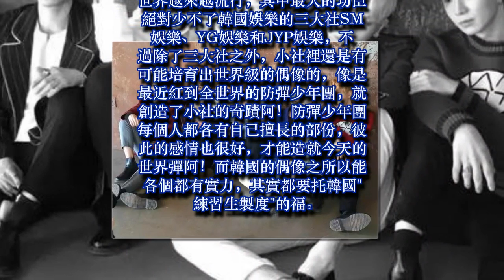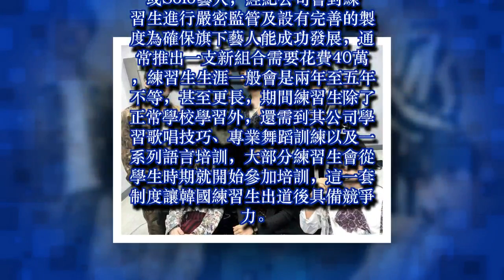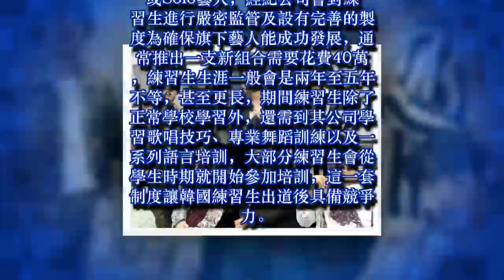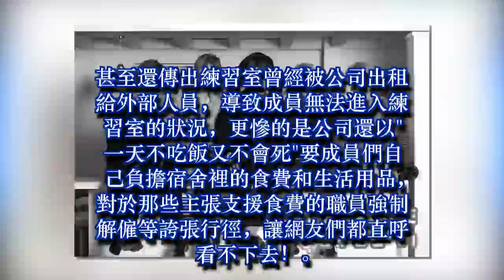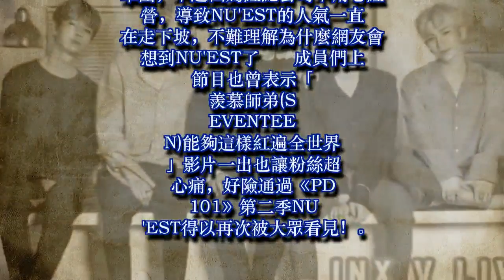男團成員對經紀公司忍無可忍，提出合約無效訴訟，最終解約成功！